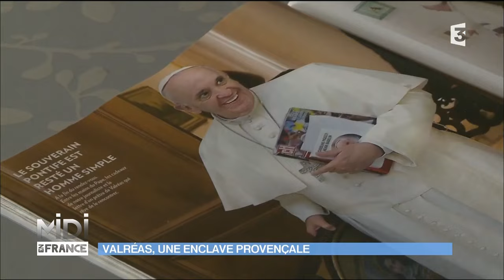Valréas, une enclave provençale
Valréas est une enclave provençale située dans la Drôme. Un cas rare en France. Et pour comprendre cette spécificité territoriale, il faut remonter le fil de l’histoire. C’est le pape Jean 22 qui a changé le cours de la vie des Valréassiens. Alors qu’il est en route pour Avignon, il fait une halte sur ces terres... Légende ou pas, pendant 4 siècles les papes ont été propriétaires de ces terres. Et de cette présence papale demeure à Valréas un riche patrimoine notamment religieux, bien visible depuis le haut de cette tour.

Infos pratiques : Guillaume Crouzet vous a fait découvrir Valréas :

Office de Tourisme de Valréas et de l'Enclave des Papes
Avenue Général Leclerc, 84600 Valréas
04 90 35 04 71